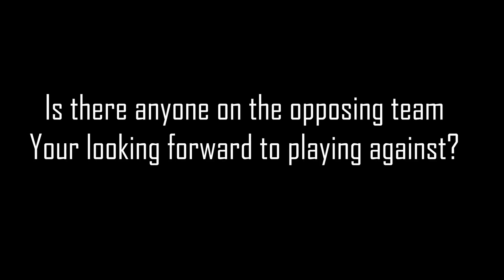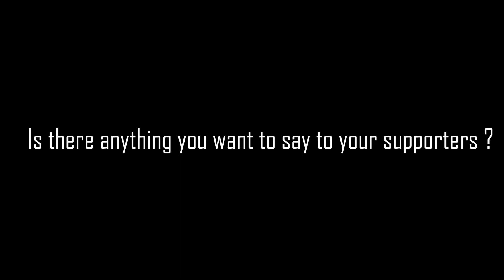SummerJam Finals Pregame Interview with Nayiib Brown